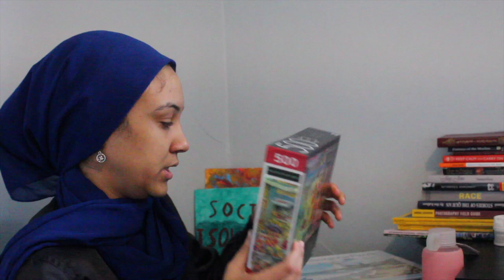NIGERIAN GIRL SPEAKING HAUSA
It is Day 5 of Social Distancing in my count that puts us on the 20th of March 2020.